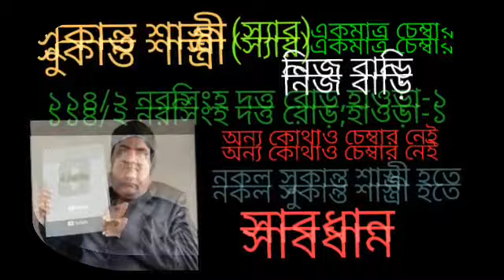বৃশ্চিক রাশি এপ্রিল মাসেই বিরাট সুযোগ ৫ টি খুশির খবর আসছে। সুযোগের সদ্ব্যবহার করুন।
এপ্রিল মাসে রাশিফল।